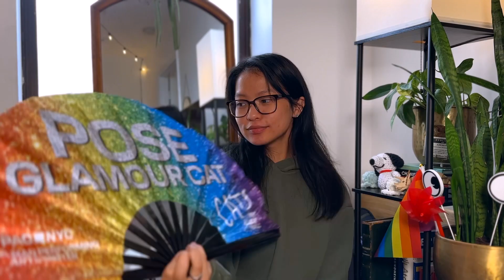Claire's Coffee Corner Ep 1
✨ Hello! My name is Claire! I'm a multi-hyphenate who is obsessed with musical theatre! WELCOME TO COFFEE CORNER! We'll chat Broadway, NYC, plants, COFFEE, and more!

Want to sit, sip, and spill the MTea with your Broadway favs? Catch Claire on "I'll Drink To That" on Apple or Spotify podcasts! More episodes to come this fall!

📸 iPhone
💻 Final Cut
🎤 some random lav mic
🔈 Freesound

If you got all the way down to the bottom here, tell me what your coffee order is!! I alternate between an iced/hot vanilla latte and an iced americano with a splash of milk. Depends on the weather.